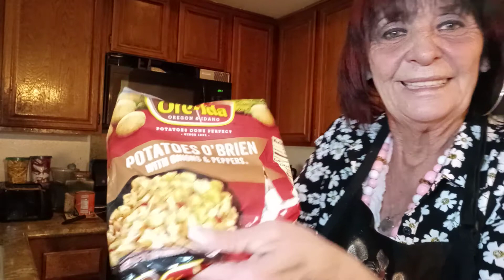Rooster Mickey's Breakfast.